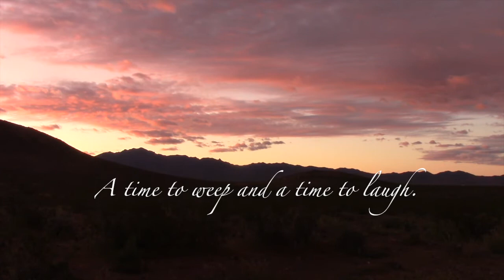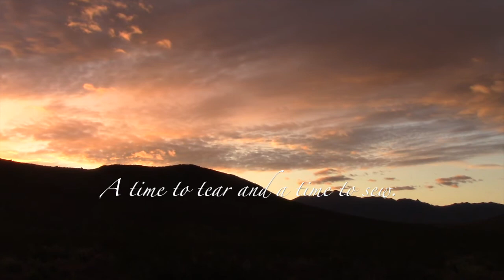Ecclesiastes Chapter 3 Listen to the Word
Today's scripture reading continues in the book of Ecclesiastes, which I will be reading in it's entirety over the next few weeks. The English Standard Version was our text today.

Mailing address:
16021 N.Pierce Ferry Rd.